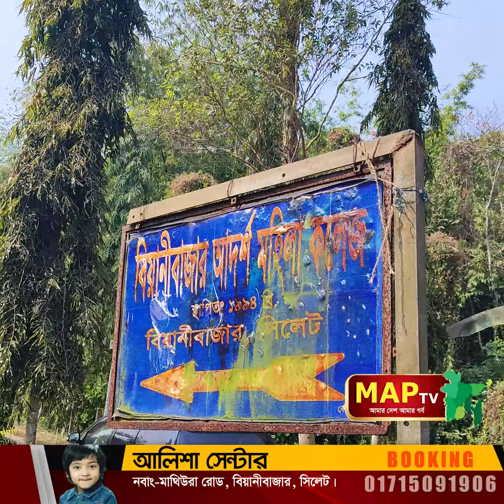৮০টি গ্যাস সিলিন্ডার বি-স্ফো-র-ণ, বন্ধ বিদ্যুৎ সরবরাহ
৮০টি গ্যাস সিলিন্ডার বি-স্ফো-র-ণ, বন্ধ বিদ্যুৎ সরবরাহ